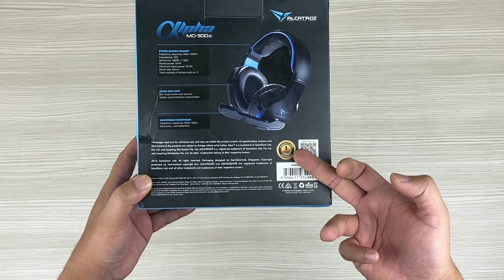headphone gaming harga cuma 50 ribuan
headphone gaming murah...

update info JD-id promo sudah terlewatkan anda bisa mengunjung marked place lain dengan mengetik keyword
HEADPHONE ALKATROZ di toko-toko online kesayangan anda,,harga tidak jauh berbeda.terima kasih

REKOMENDASI TOKO TERPERCAYA